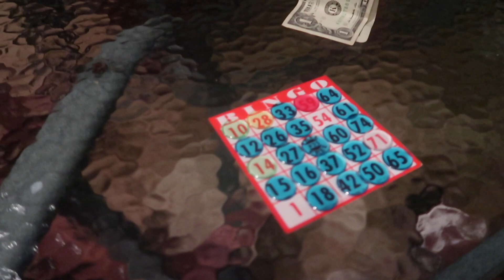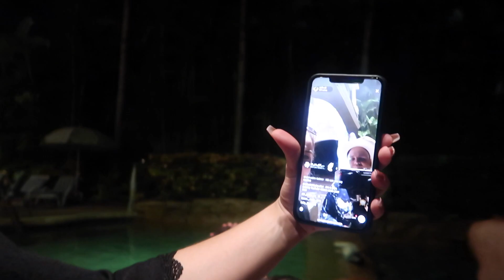ANNOYING MY WHOLE FAMILY FOR 24 HOURS | SISTER FOREVER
ANNOYING MY WHOLE FAMILY FOR 24 HOURS